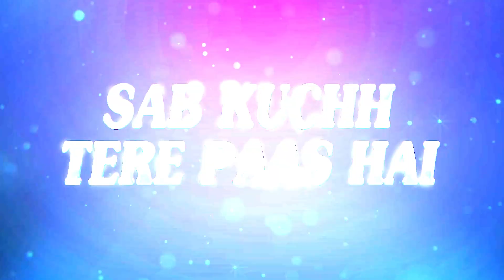Duniya Haseenon Ka Mela (Remix) | Gupt | Bobby Deol | Udit Narayan | 90's Hits | DJ Satya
Watch out -

Note: All the contents are uploaded for promotional and preview purposes only to appreciate artist, if you are a copyright holder/owner and wish to remove any content from this channel, kindly email us at and we will remove the content immediately from our Channel but please don't place copyright takedown or strike.

Support Artist -
🧿DJ SATYA INSTAGRAM PROFILE-

Song: Duniya Haseenon Ka Mela (Remix)
Team BollyBoyz Presents
Remix: DJ SATYA
Arrangment- BAPI
Video edit by : VJ GAJNI

Song: Duniya Haseeno Ka Mela - Lyrical
Movie: Gupt
Singer(s): Udit Narayan, Sunita Rao
Music Director: Viju Shah
Lyricist: Anand Bakshi
Cast: Bobby Deol, Manisha Koirala, Kajol